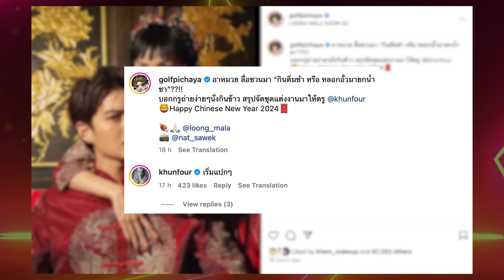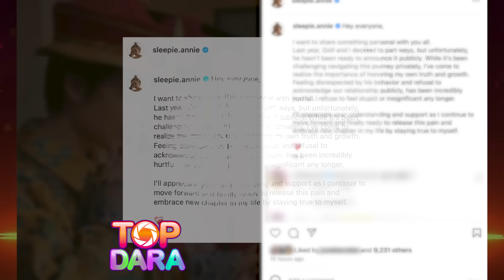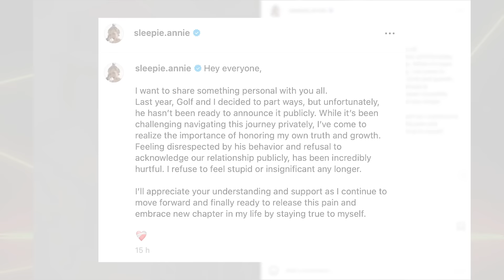ย้อนเส้นทางรัก“กอล์ฟ-แอนนี่”ดีเจชาวรัสเซีย หรือนี่คือสาเหตุปิดข่าวเลิก จบความสัมพันธ์4ปี | TOP DARA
จากประเด็นการจบความสัมพันธ์ของ “กอล์ฟ พิชญะ” กับ “แอนนี่” หลังหนุ่ม “กอล์ฟ” ลงรูปล่าสุดในไอจี นางเอกสาวเพื่อนสนิท โฟร์ ศกลรัตน์ ในชุดจีน พร้อมแคปชั่นว่า “อาหมวย ลื้อชวนมา “กินติ่มซำ หรือ หลอกอั้วมายกน้ำชา”??!! บอกกรูถ่ายง่ายๆนั่งกินข้าว สรุปจัดชุดแต่งงานมาให้ตรู @khunfour Happy Chinese New Year 2024”